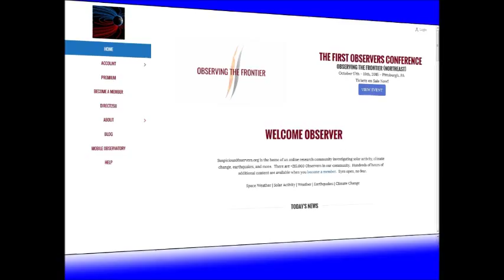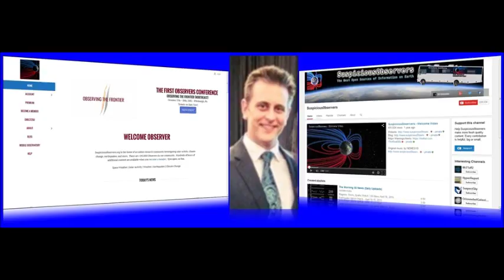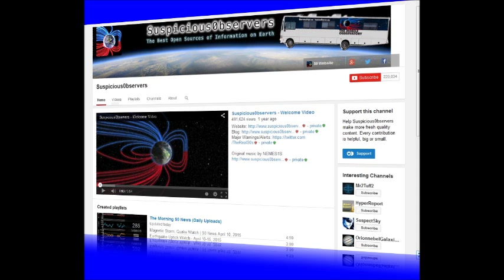Earth's Pole Change, What You Should Know: with Ben Davidson: Excerpt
This is an excerpt of a two hour interview with Ben Davidson of Suspicious 0bservers from Wednesday, the 15th of April, 2015.

We got into a discussion on pole change, what's going on and the possibilities for our future.  There is information in this segment that the general public doesn't know, and Ben explains why we don't know.

Exception: Please share UNEDITED - AS IS.